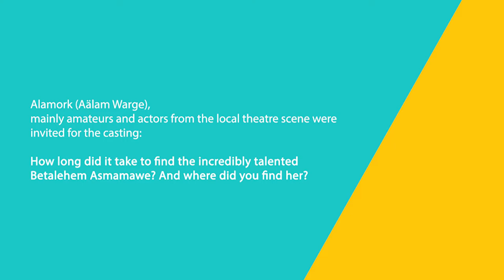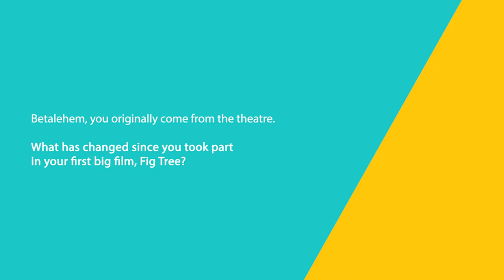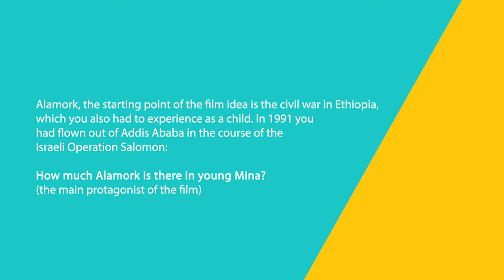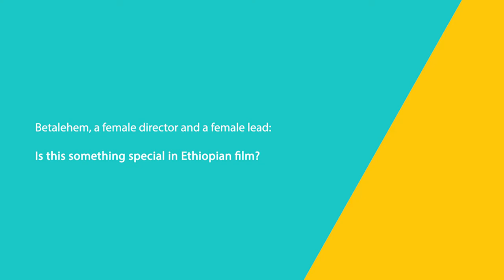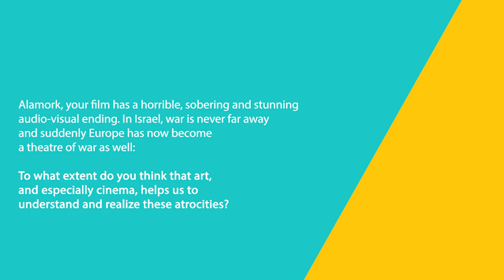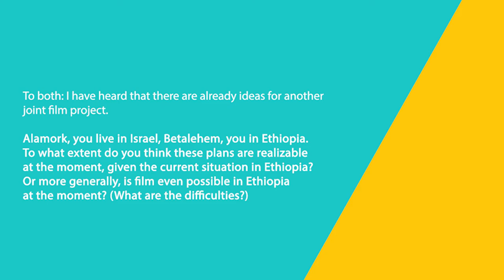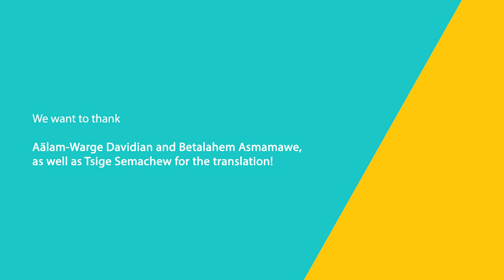Online-Interview mit der Regisseurin und der Hauptdarstellerin von „Fig Tree“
Der Film „Fig Tree“ wurde am 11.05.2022 im Rahmen der Afrika-Filmtage des Afro-Asiatischen Instituts Salzburg gezeigt.

Anschließend an den Film wurde dieses Interview mit der Regisseurin des Films Aälam-Warge Davidian und der Hauptdarstellerin Betalehem Asmamawe gezeigt. Das Online-Interview wurde von Till Simons (ethnographischer Filmemache) gemeinsam mit Tsige Semachon, einer Finanzmanagerin aus Äthiopien, welche in Österreich um Asyl wirbt, am 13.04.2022 durchgeführt und anschließend übersetzt.